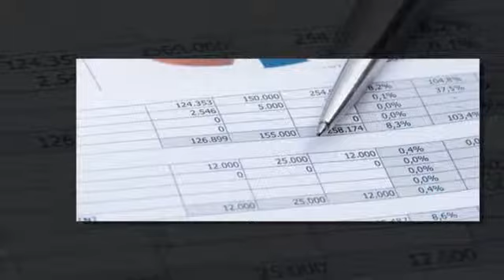Accountants & Tax Advisors - Arthur Ashe Consultants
Arthur Ashe Consultants are based in the heart of London's Financial Market in Canary Wharf, our core objective is to provide you with the highest standard of care, value and service to improve your business, your finances and your quality of life. We achieve this through step by step processes.  Call today.